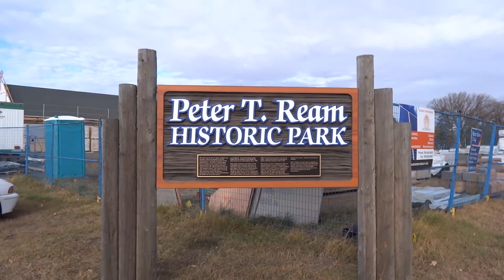Stockade Expansion Project - DJI S800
Construction proceeds in earnest to get the roof finished before winter sets in.
(Very please to finally have eliminated the vibrations in my copter frame.)